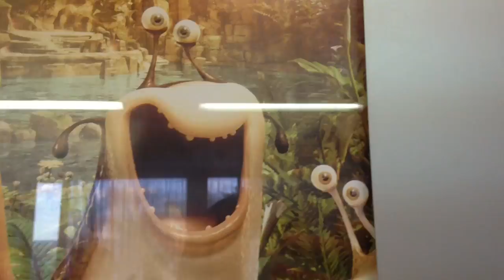9 Мая-день Победы)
Ветер мудила ._. А так все норм)